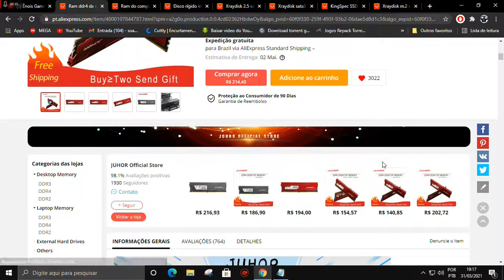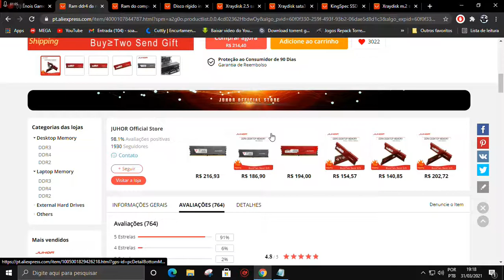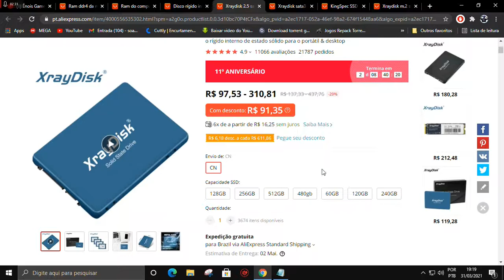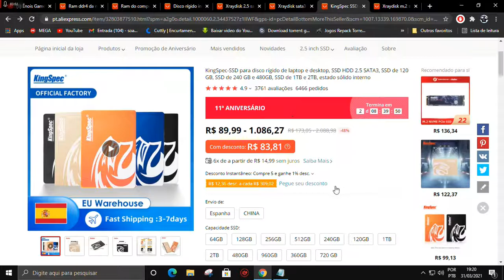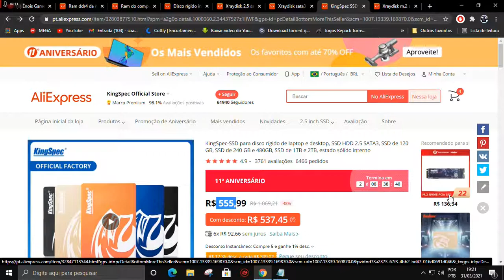Promoções AliExpress ssd e memoria ram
Agencia 3113
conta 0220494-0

Link Das Peças Citadas no Video